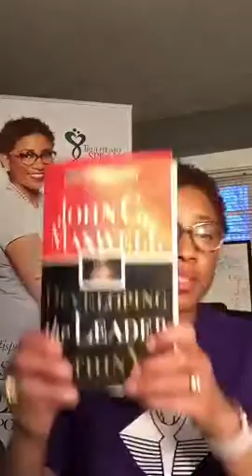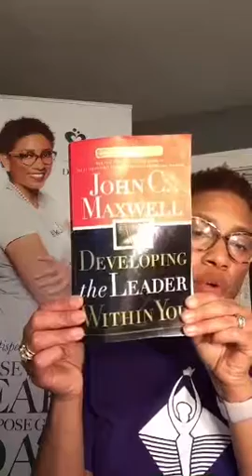Morning LifeScope with TrueheartSpeaks: The Power of Influence